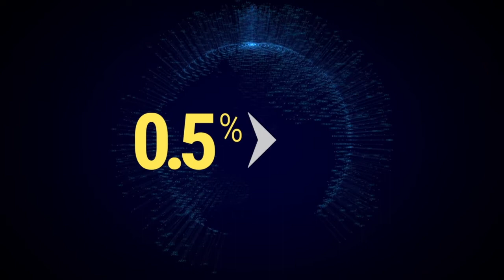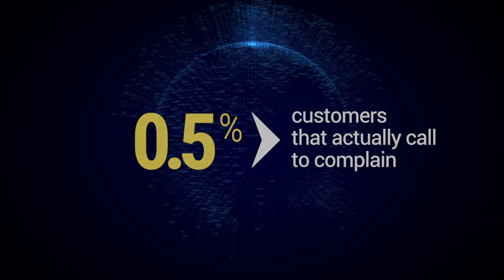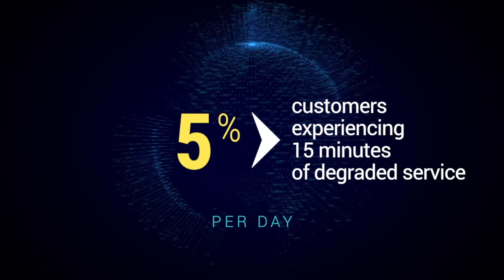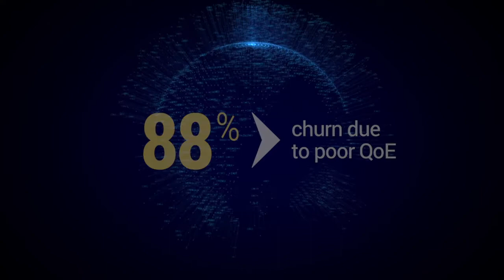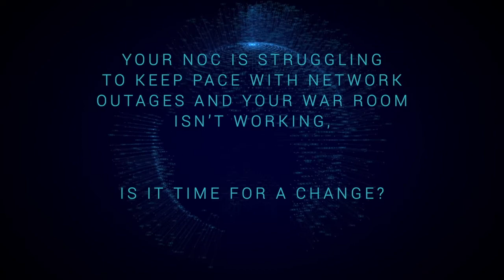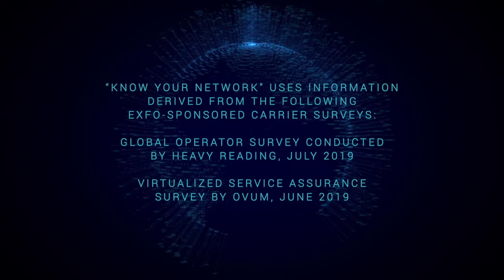Automated network operations | Driving factors | Know your network podcast series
With a shift towards network automation and artificial intelligence to drive network operations and service assurance, why is your customer base still ‘at risk’?